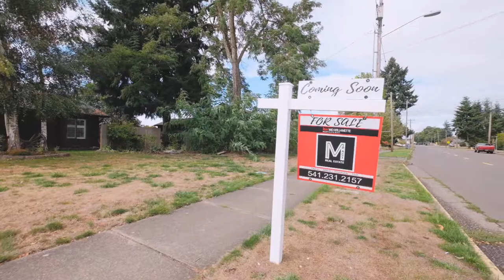1660 S 2nd St, Lebanon Or - Social Media Video